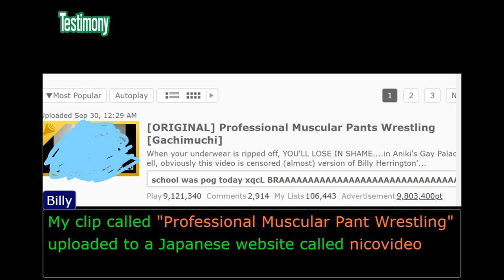Is Billy Herrington a Weeb? (AdmiralBulldog : Turnabout Gachi)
Mia fey defended Billy against a Baseless accusation saying that he is a weeb.